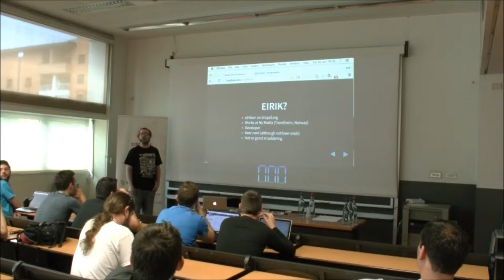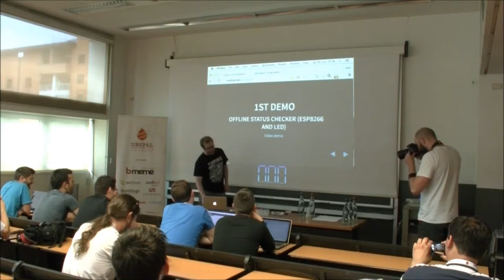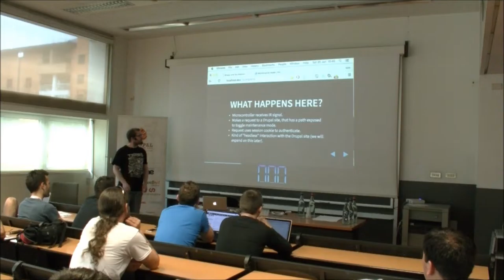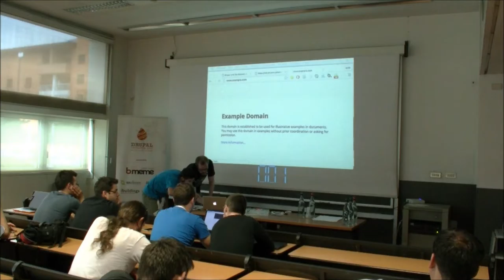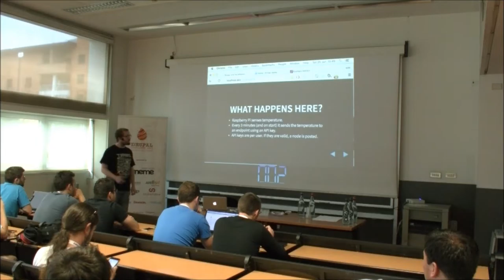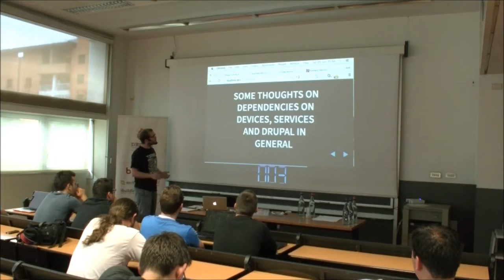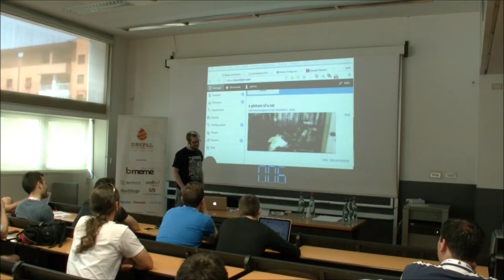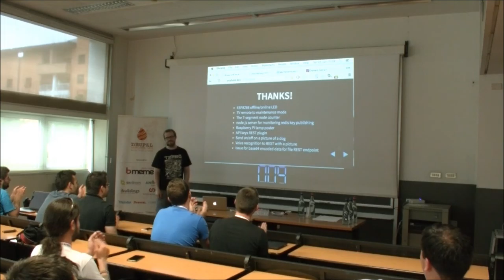Eirik Morland | Drupal and the Internet of Things